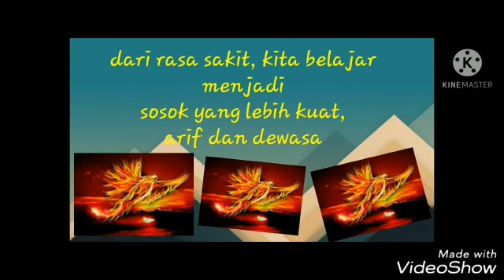😑Maaf, ini hati, bukan penginapan yang bisa kau singgahi kapan saja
Ternyata kamu datang di saat terluka.
Hem ..., semudah itukah?
Semudah itukah kau menyakitiku?
Semudah itukah kau mempermainkan perasaanku?